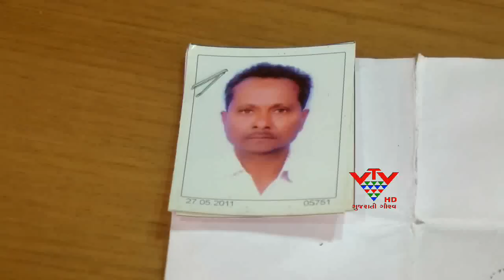VTV-CRIME BRANCH ARRESTED 6 PEOPLE IN CASE OF FIVE BOMBS FOUND IN GOMTIPUR, AHMEDABAD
ગોમતીપુરમાંથી મળેલા પાંચ બોમ્બ કેસમાં અમદાવાદ ક્રાઇમબ્રાંચે 6 લોકોની ધરપકડ કરી છે, આરોપીઓના પિતા સાથે ફરિયાદીનો અગાઉ ઝઘડો થયો હોવાથી તેનો બદલો લેવા આ બોમ્બ પ્લાંટ કરવામાં આવ્યા હતા. ક્રાઇમબ્રાંચે આ કેસમાં બોગસ ડોક્યુમેંટથી સીમ કાર્ડ આપનાર ત્રણ આરોપીઓની પણ ધરપકડ કરી છે.